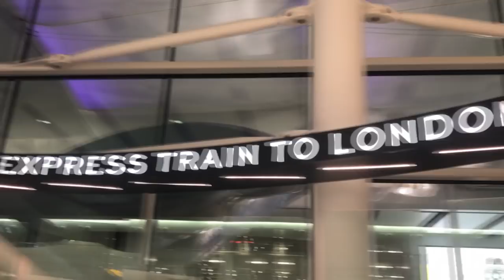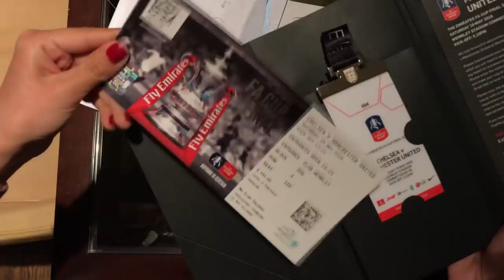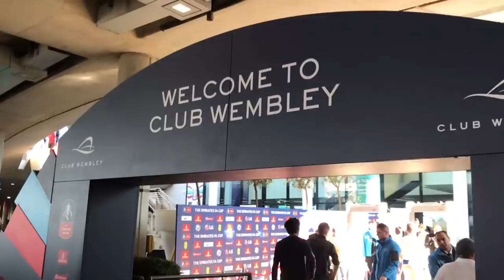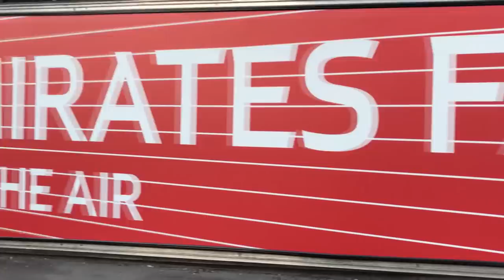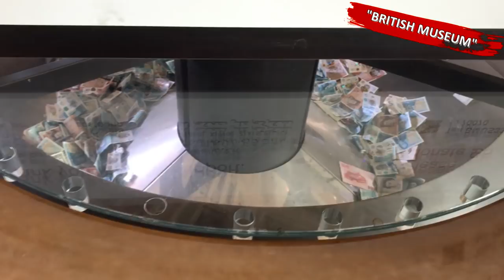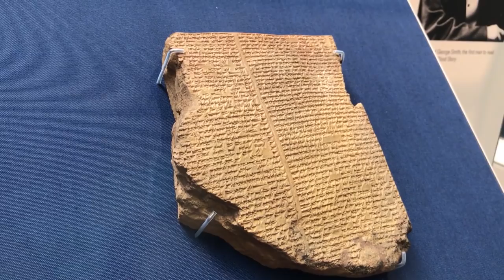FA Cup Final 2018, Londra maç günü Vlog / Matchday Vlog, FA Cup Final 2018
"Spor Seyahati"nin ikinci bölümünde biz, Deniz Satar ve Uğur Meleke, Londra'ya, ManU-Chelsea FA Cup finaline gittik. Maç öncesi, maç sonrası ve müsabakaya dair her şeyi, kenti, hayatı, fiyatları ve atmosferi sizlerle paylaşmaya çalıştık. Bir sonraki spor seyahatimizde görüşmek umuduyla.